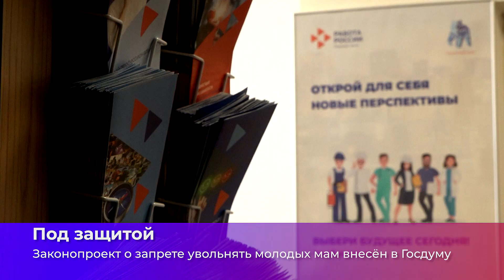Коротко о главном_21.06.2024_СольТВ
Какие меры социальной помощи предусмотрены для предотвращения пожаров? Об этом и не только узнаете из нашего краткого обзора новостей.